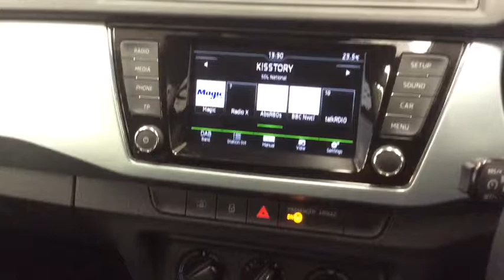RICHARD HARDIE USED CAR SKODA FABIA ND17 OMZ